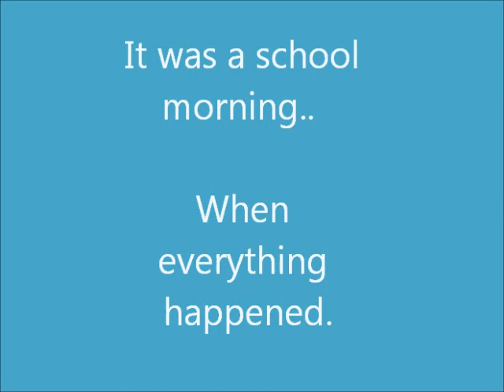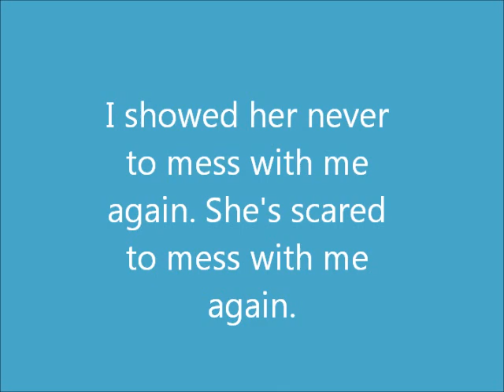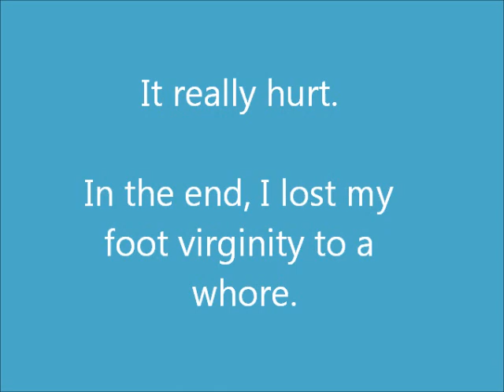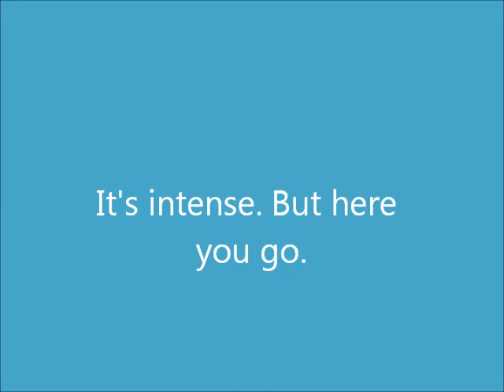How My Dog Lost Her Virginity To My Foot